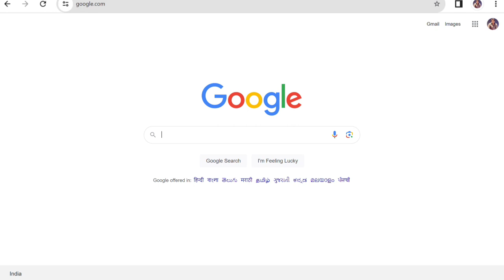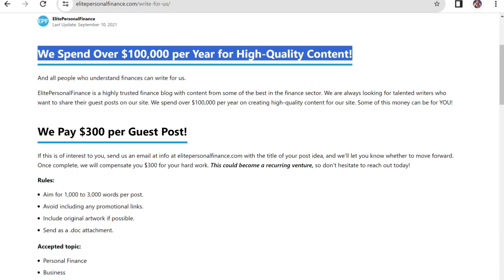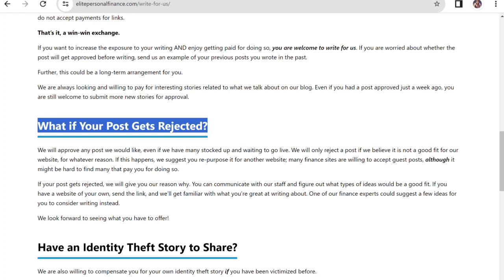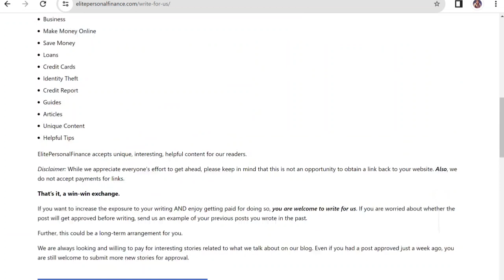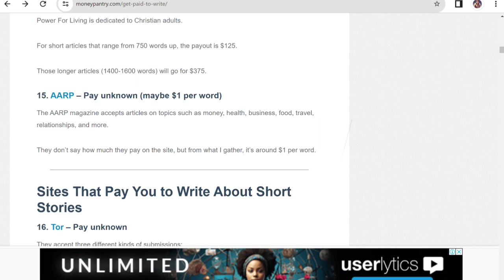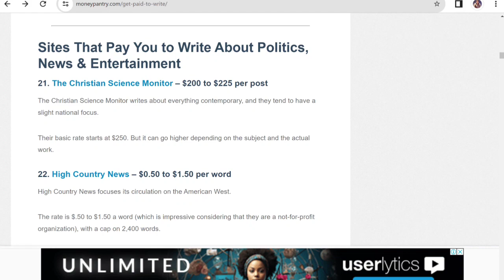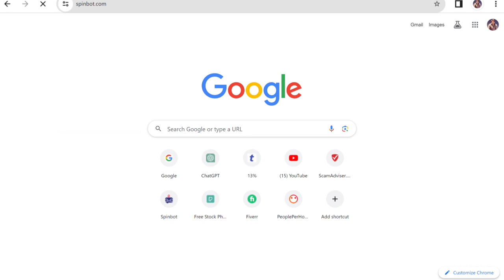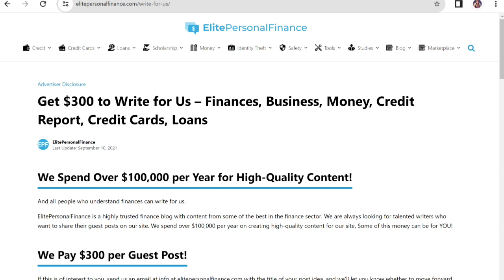Daily Earn ₹2000 | Typing Jobs From Home | No Investment | Earn Money Online | Data Entry Job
Part Time Jobs | How to Earn Money Online | Online Paise Kaise Kamaye | Data Entry Jobs Work From Home | Good Income Part Time Jobs | Mobile Typing Job | Data Entry Work | Online Jobs

Artical writing online jobs for students 2023
Typing Work For students without investment 2023
excellent income
freelancer
Part Tiime Job
typing jobs
Online Typing Jobs at Home For Student
Page Typing Jobs Part Time
Online writting jobs for students and house wife
online free typing writting jobs from home
work from home jobs
online earning without investment in pak india
Easy Typing Jobs Online Typing Jobs At Home For Students 2023
Essay Writing Jobs froms home
Writing Copy Paste Work At Home
Best Method Earn Money Online

Regards ,
Akanksha SK